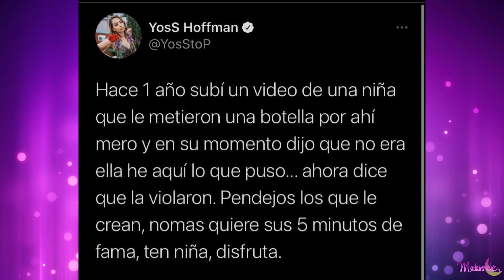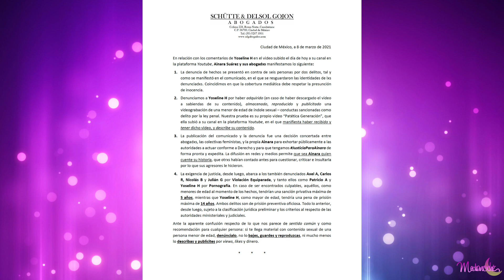La Youtuber Y0ss se defiende en un vídeo y las abogadas responden